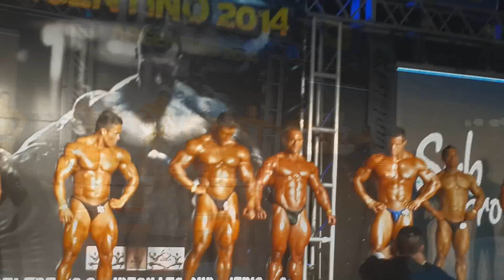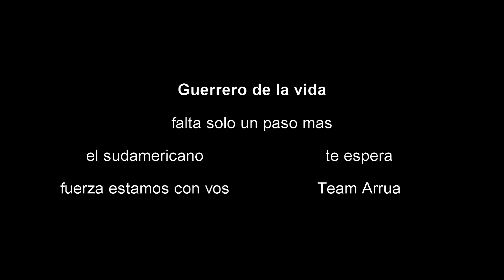campeonato argentino cordoba 2014